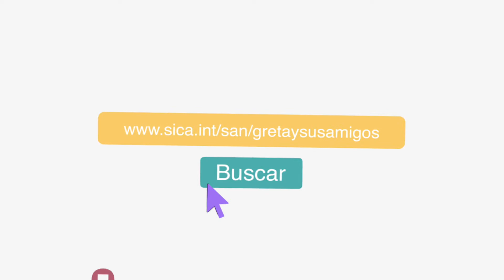Cuida tu salud física y mental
En este tiempo en casa sigue los consejos que Greta y sus amigos te recomiendan.